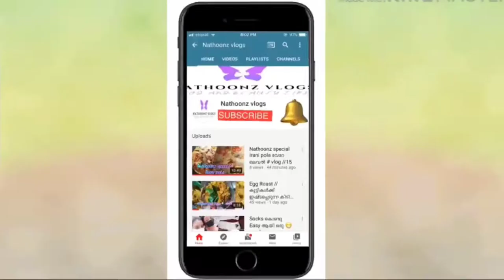🏡Homemade tomato ketchup// ടൊമാറ്റോ സോസ്//vlog23 Nathoonzvlogs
Homemade tomato ketchup
Ingredients:
Red tomato
Ginger
Garlic
Sugar
Salt
Small onion
Red chili powder
Vinegar